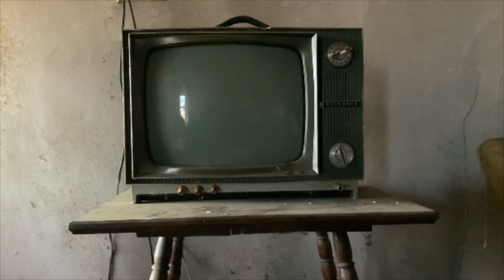Literary Fear - Interview with Author Paul Tremblay featuring Mark O. Estes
Joining the show is horror author Paul Tremblay to discuss his novels including his most recent release, Horror Movie. Friend of PVD Horror, Mark O. Estes of the Midnight Social Distortion Podcast, joins us for this fun overview of his works as well as what his "other" life looks like and about his experience having his novel, The Cabin at the End of the World, adapted by M. Night Shyamalan as Knock at the Cabin.

Be sure to check out Horror Movie by Paul Tremblay out now!

Special thanks to John Brennan for the intro and outro music. Be sure to find his music on social media at @badtechno or the following: